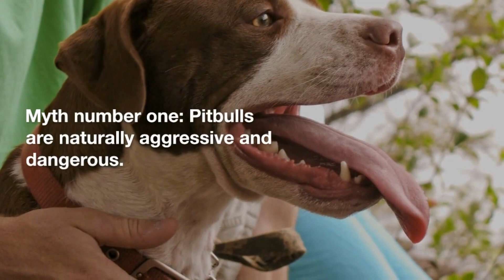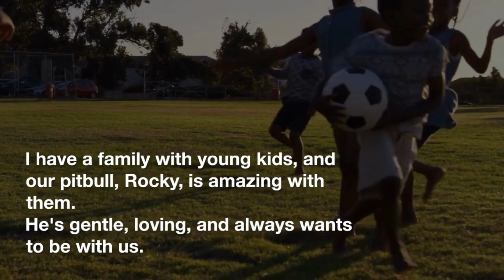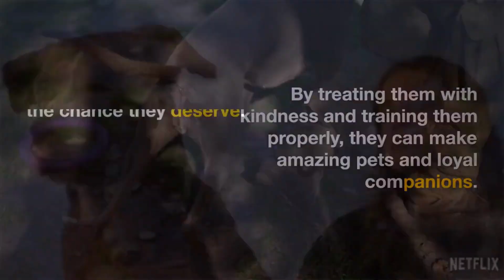The Truth About Pitbulls: Dispelling Common Misconceptions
Welcome to our video on the truth about Pitbulls! Unfortunately, Pitbulls have been the subject of many common misconceptions and stereotypes, often portraying them as aggressive and dangerous dogs. However, the reality is quite different.

In this video, we'll be dispelling common misconceptions and stereotypes surrounding Pitbulls and sharing the truth about these loving and loyal dogs. We'll explore the history of Pitbulls, their temperament, and the reasons why they are often misunderstood.

Our expert guest will provide insights on how to care for and train Pitbulls, as well as tips for responsible Pitbull ownership. We'll also share heartwarming stories of Pitbulls who have overcome adversity and proven that they are truly amazing dogs.

Whether you're a Pitbull owner or just interested in learning more about this misunderstood breed, this video has everything you need to know. So sit back, relax, and let's dispel the common misconceptions about Pitbulls and celebrate these incredible dogs for who they really are.

►Video Footage: All footage used in our videos are licensed through lumen5, Clipchamp. We own commercial licenses for all the content used in our videos.